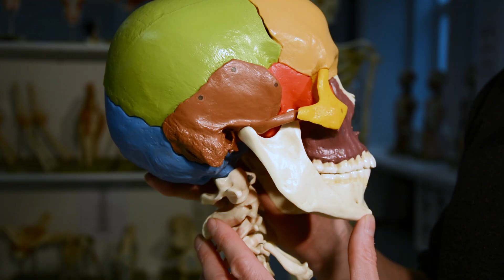Anatomy of mastoiditis, or how an ear infection can get to the brain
A bit of a follow on from last week, let's look at the mastoid process. Why? Because an ear infection can spread into the bones of the skull and get inside the cranial cavity. This would obviously be bad, but how could this happen?

Album: XXVII
Song: Beyond Dazed